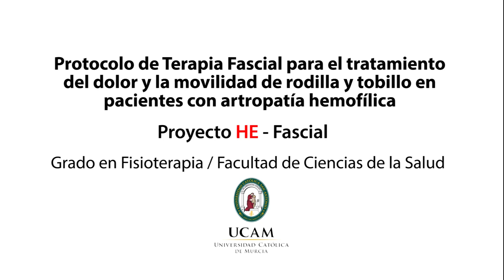Proyecto HE-Fascial: 2. Deslizamiento longitudinal superficial. Parte anterior del muslo.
Proyecto HE-Fascial comandado por Javier Meroño Gallut, Pablo Tarfia Pérez y Rubén Cuesta Barriuso todos ellos docentes en el Grado de Fisioterapia de la Universidad Católica San Antonio de Murcia